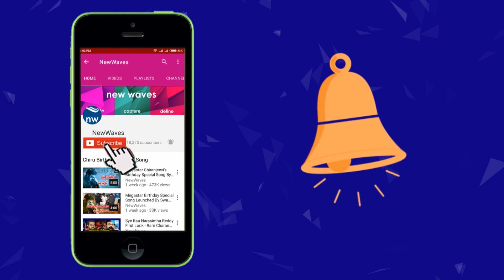YSRCP MLA Roja Fires On Chandrababu And TDP Leaders | YCP | New Waves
YSRCP MLA Roja Fires On Chandrababu And TDP Leaders. YCP MLA roja visits tirumala and fires on tdp leaders.